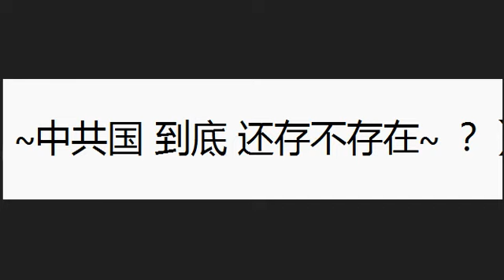舆论垄断 | 消灭异见 | 政府功能异化 | 执政幻相 | 中共的国到底还存不存在 | CCP塔构散架12天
南柯筑一梦  梦碎过街鼠  血酒蚀土共  醉后慕容复

89觅路 逢4问及 三春过后诸芳劲 各自正度各自门

Ultimate Collapse Countdown Channel     首尾相顾    苏格拉底再来人雅尼   与雅尼关于哲学的音乐艺术